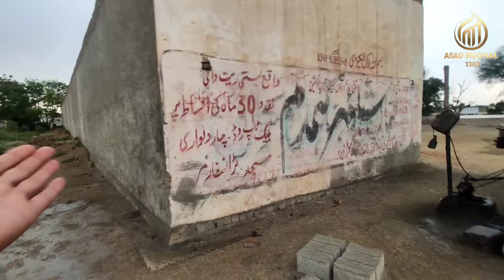Kahan Aaye Hum JUMMA Enjoy Karne ? Barish Agai | AsadMughalvlogs